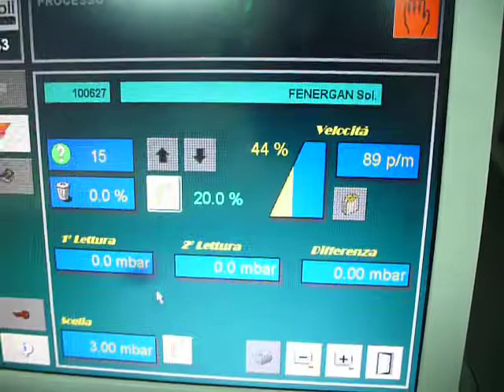Bonfiglioli PKA Ampoule Leak Detector (non-destructive)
Bonfiglioli PKA216 ampoule leak testing machine. This ampoule testing machine closes a pocket around each ampoule, and the pocket is then pressurised. A sensor detects the pressure trend and if the pressure deviates from parameters, it is judged bad and automatically rejected. The product inside the ampoule is not damaged or changed in any way.